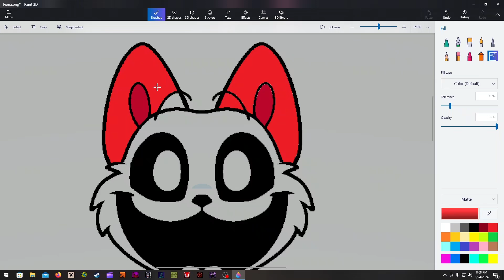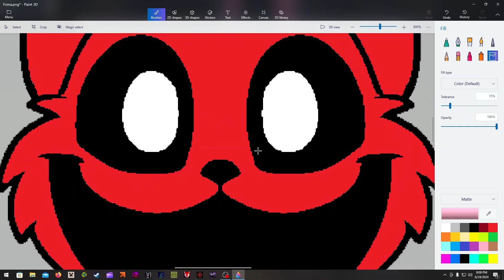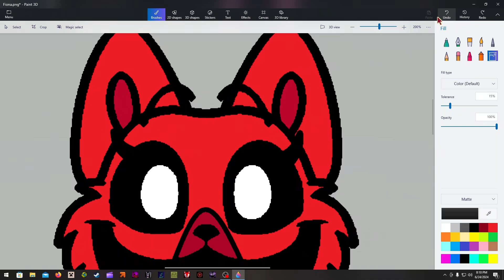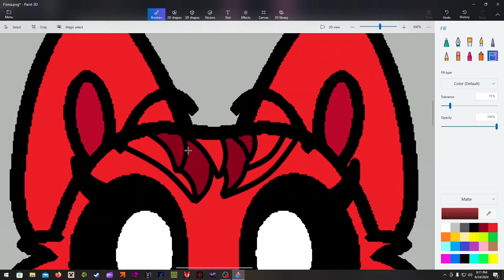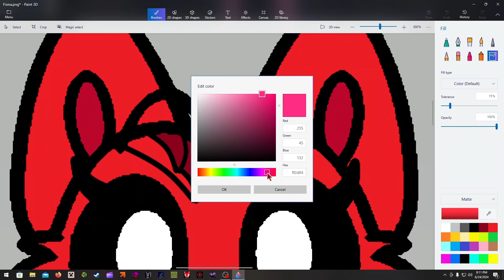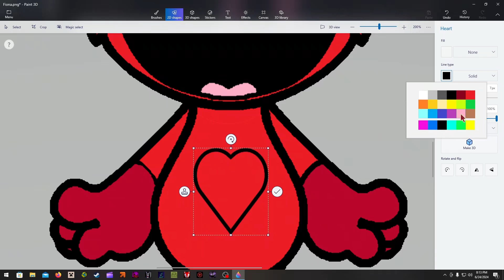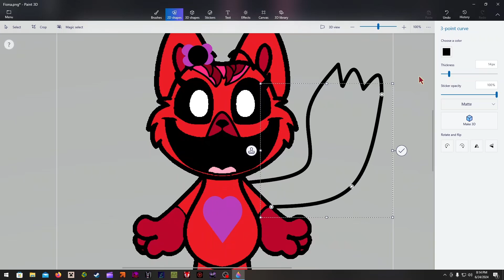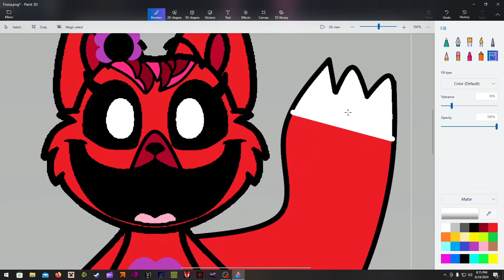I made a Smiling critters OC Fan-art (Fiona The fox prower)